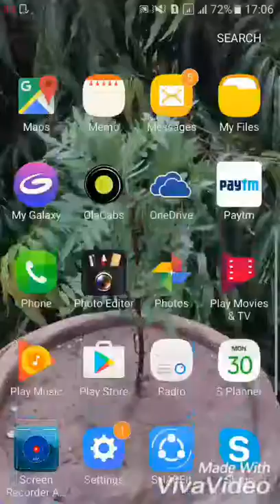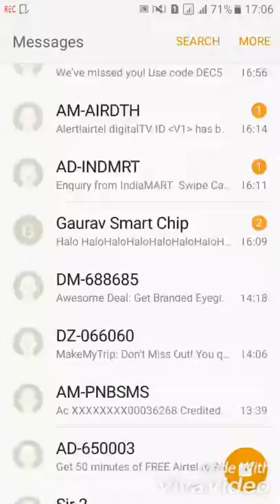Samsung J2 (2016) Specification